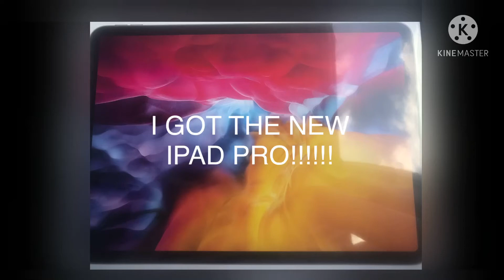I got new IPad Pro!